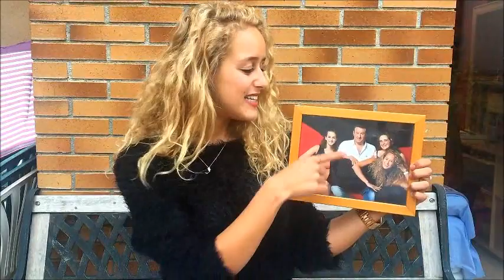Spanish Au Pair Tania Sanchez, 22 CHI video profile